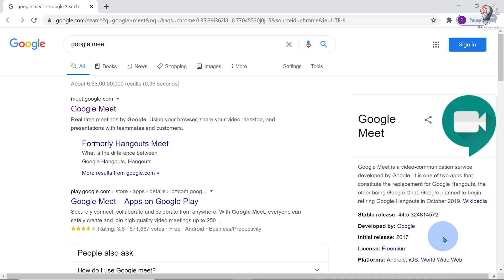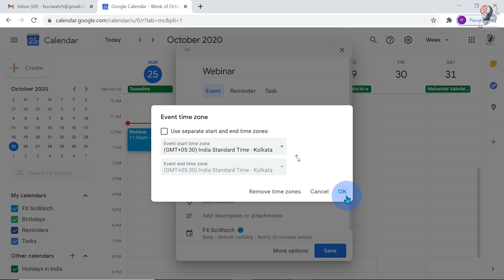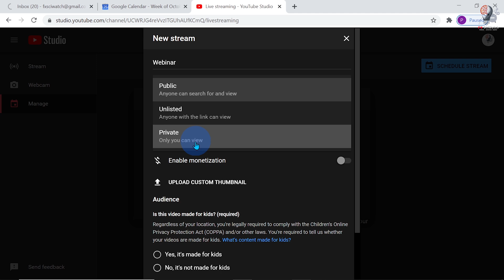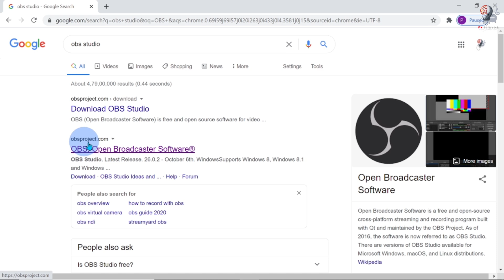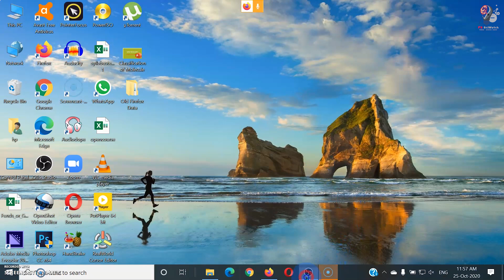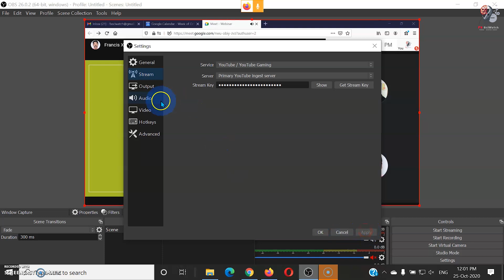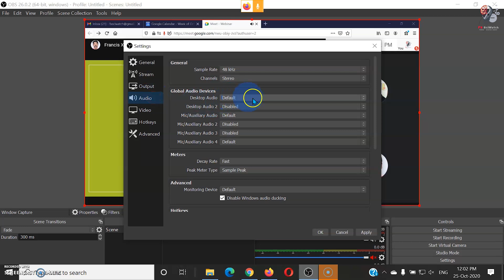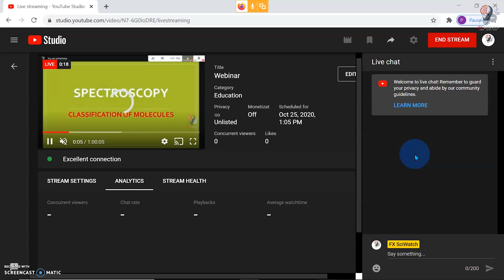How to Schedule YouTube Live Streaming for Google Meet Webinar | Schedule a Google Meet Webinar ||FX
This video explains how to schedule a webinar in google meet and how to  live stream the google meet webinar on YouTube.

📨 Track Submission ▼

❔ F.A.Q ▼

📣 IMPORTANT ▼